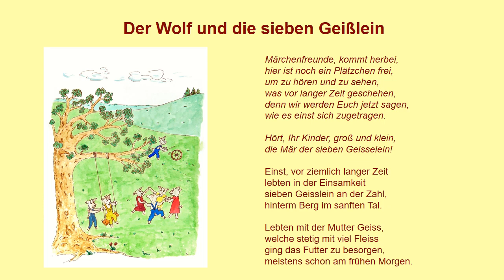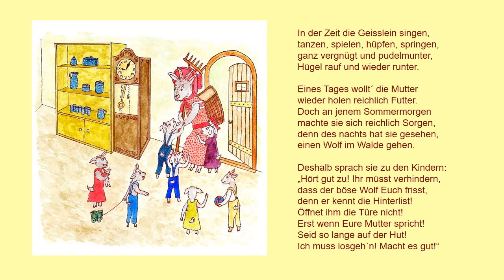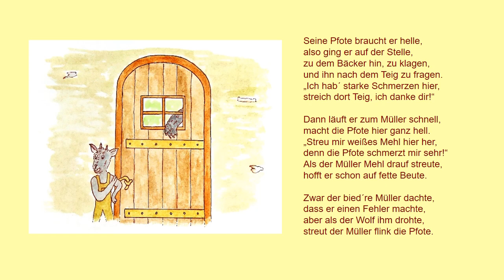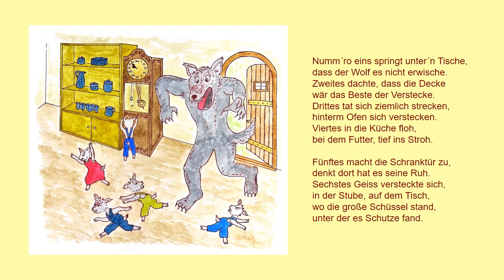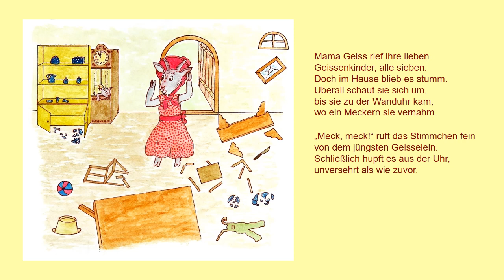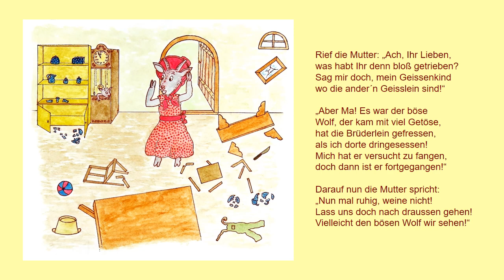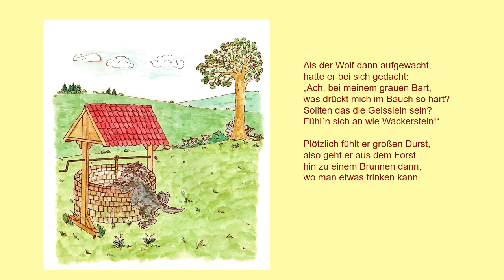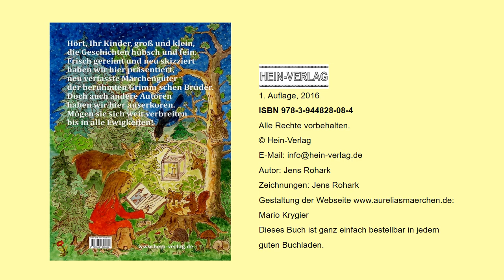Maerchen 01 Der Wolf und die 7 Geisslein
Aus "Aurelias Märchenbuch 1 bis 6"